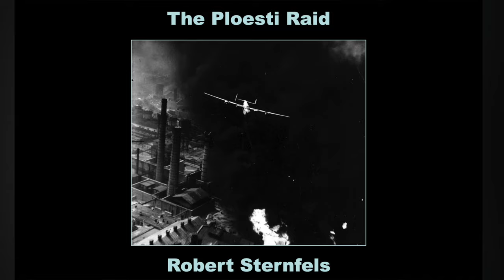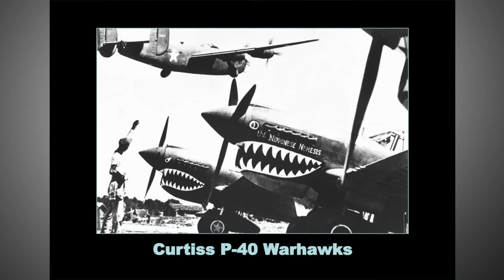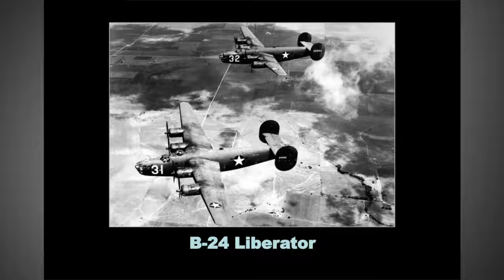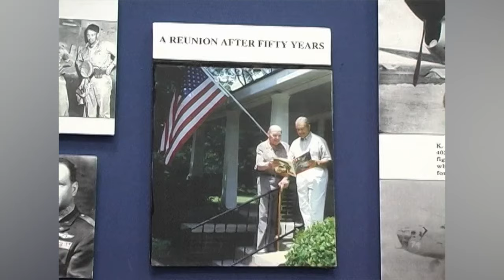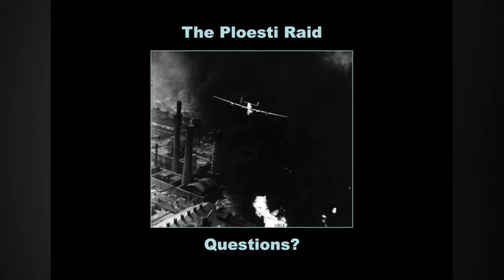The Ploesti Raid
Highly decorated WWII combat pilot Robert Sternfels provides a first hand account of piloting his B-24 Sandman bomber in a raid on oil refineries in Ploesti that was one of the single most devastating raids against the Nazi war effort.  Produced by Jarel & Betty Wheaton for Peninsula Seniors Filmed in 2010